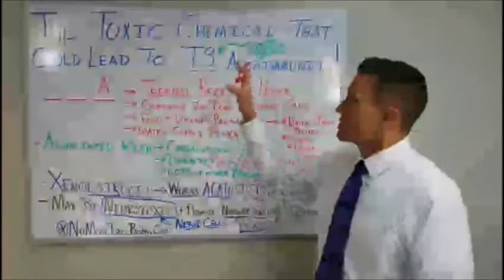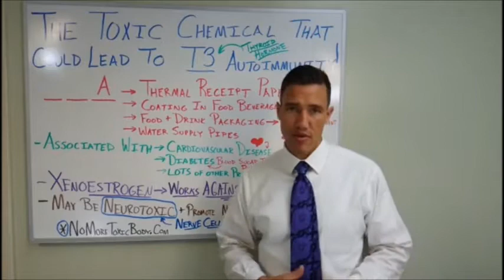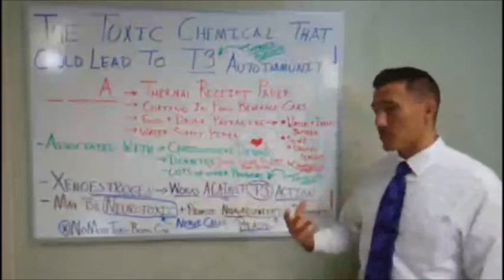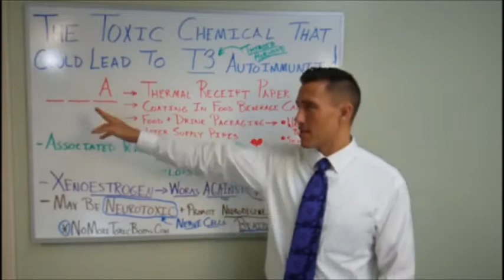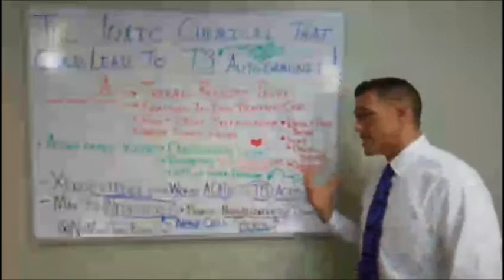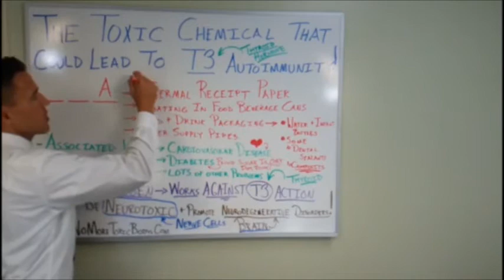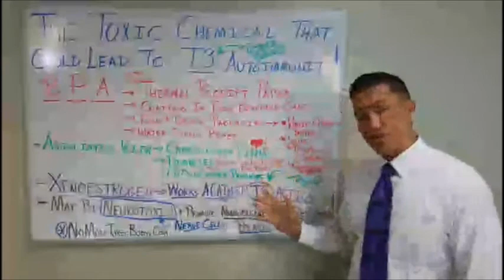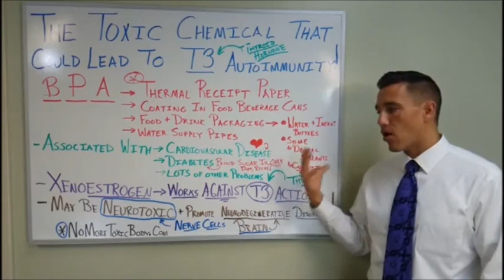What's in Your Purse Right Now That Can Affect T3? Getting Your Health Back.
What is in your purse right now that can affect T3?
How do environmental chemicals affect your health? Diabetes? Autoimmunity?

Do you want your health back?
Learn more about how to rid your life of toxins.

Get Exclusive Access to Dr. Shook’s Transformation Community Thyroid Support Group